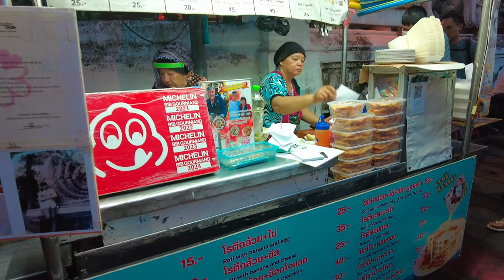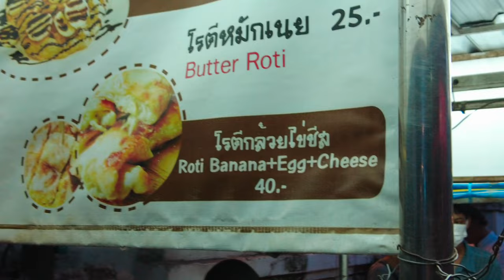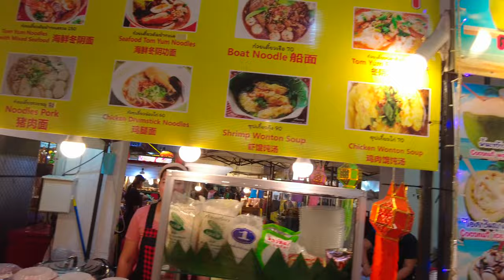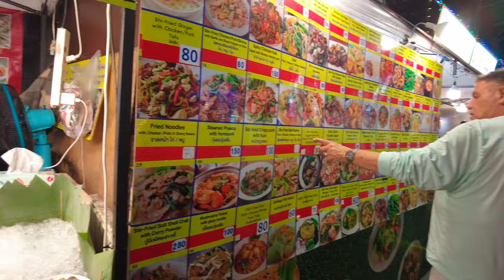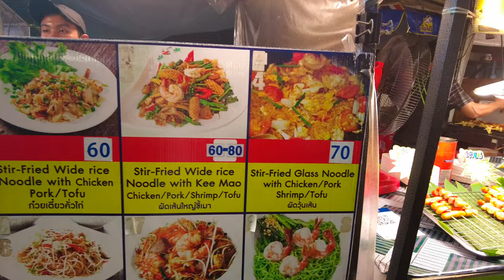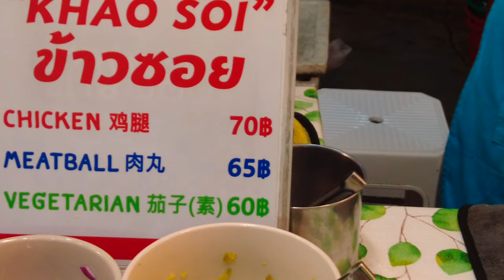THAILAND 2024 🇹🇭EP 5 - THE FAMOUS "KHAO SOI" OF CHIANGMAI / FRESH FRUITS ARE CHEAPER THAN BANGKOK!